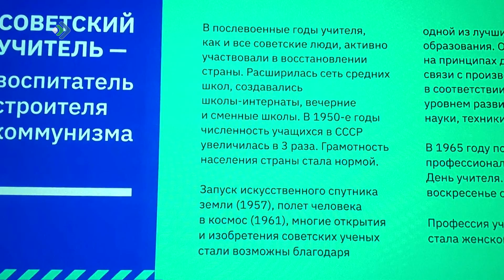В Москве вспоминают Александра Католикова.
13 октября Народному учителю СССР исполнилось бы 80 лет. По инициативе Московского педагогического университета, выпускником которого и был Александр Александрович и региональной общественной организации «Землячество Коми» в Москве, педагогическое наследие Католикова обсудили на одной из секций Всероссийского образовательного педагогического форума «Учитель – будущее России».